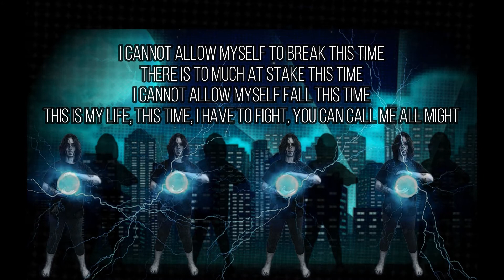Mental House - i want to be a hero [Official Lyric Video]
If you enjoy my videos, make sure to click the little bell icon to be notified every time I post a new video! Yeet yeet!

About The Song:
This song is about a young man with great power, this power could save the world or end his life. It all depends on if he can learn to control his emotions. [This song is loosely based on a character named Katsuki Bakugou in My Hero Academia]

For a list of my available beats, More details regarding potential purchases and prices, Feel free to check out my official website with this
1. (Non-Exclusive MP3) - $49.99
2. (EXCLUSIVE) - $149.99 (Includes MP3 file, WAV file, and all Trackout files)

My GoFundMe: (I am trying to raise money for a project that I hope will bring hope, love, compassion, diversity, and inspiration to all who need it during these hard times! Your support would mean the world to me!)

About The Artist:
(My name is Maison Haffie/Mental House, I am the sole owner and CEO of MentalHouse Records. I am a self-proclaimed social-media influencer, audio/visual production artist, singing-songwriter, performer, and business owner.
I have been producing music and social media content for myself and others for almost a decade now.)

Earn money from selling your beats on Airbit and get free promo credit!

"I live not to be defined by society, But to define who I am in society." -Maison Haffie

"My purpose in life, Is to give my life purpose." -Maison Haffie

"Nothing is more punk rock than being your best self, fighting for your dreams, and a well-fed brain!" -Maison Haffie

"Everything is Everything, Anything, And Nothing, All at the same time depending on a perspective." -Maison Haffie

Music produced by Maison Haffie/MentalHouse Records
Cover art produced by Maison Haffie
Video produced by Maison Haffie/MentalHouse Records
Lyrics are written by Maison Haffie
Created by Maison Haffie/MentalHouse Records

© Maison Haffie Sole Owner of MentalHouse Records and MaiMaiProductions